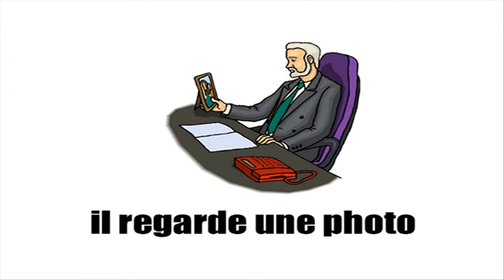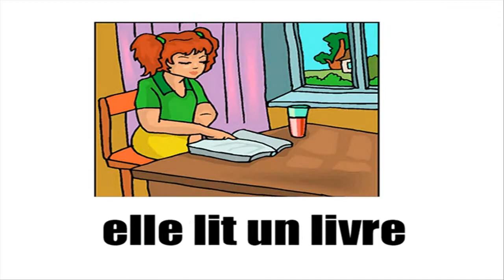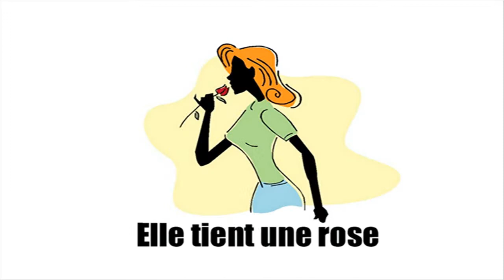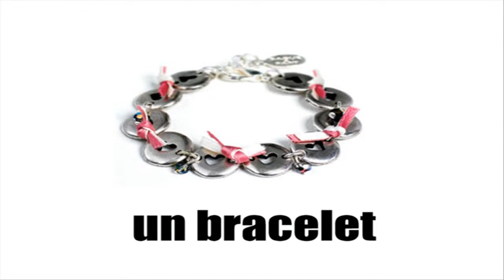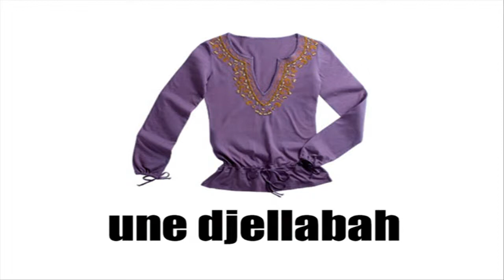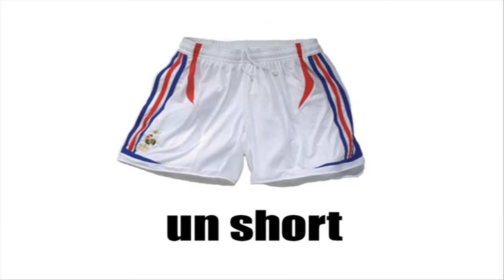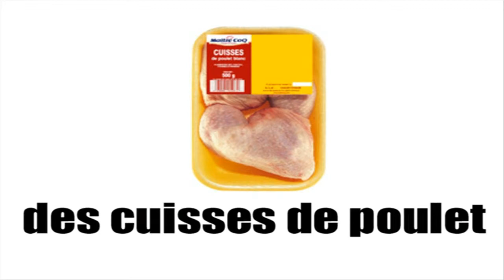불어 배우기 # 프랑스어 단어 # Vocabulaire #8